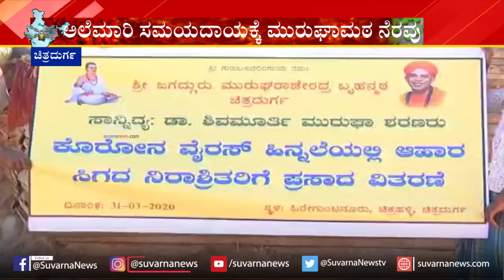India Lock Down; Chitradurga Muruga Matha Seer Helps Poor People By Serving Food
The Ministry of Health and Family Welfare on Thursday said that there was a reduction in the rate of increment of novel coronavirus cases in India. The reduction has been noticed during the lockdown which was implemented in the country on Wednesday.